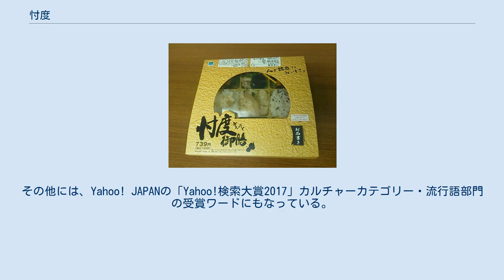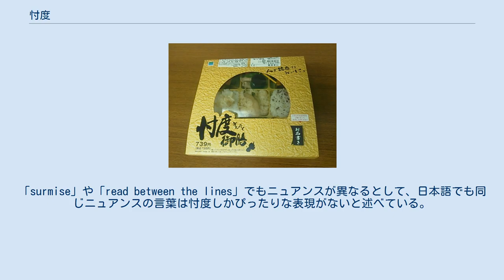忖度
忖度（そんたく）は、他人の心情を推し量ること、また、推し量って相手に配慮することである 「忖」「度」いずれの文字も「はかる」の意味を含む。
2017年には政治問題に関連して広く使用され、同年の「新語・流行語大賞」の年間大賞に選ばれた。
 辞典編集者の神永曉によれば、そもそも「忖度」という言葉は、すでに中国の古典『詩経』に使用されており、平安時代の『菅家後集』などにも存在が確認されている。
明治期にも使用例があるが、この頃には単に人の心を推測するという程度の意味しかなく、「斟酌（しんしゃく）」という言葉のように、相手に気をつかって何か行動するという意味合いはなかったという。
 毎日新聞の記事によれば、1990年代には「忖度」という言葉は、脳死や臓器移植といった文脈でしばしば用いられていたが、この際もやはり患者の生前の意思を推量するというもともとの意味で使用されていた。
ところが、1997年夏の時点になると、毎日新聞の記事においても、小沢チルドレンが小沢一郎の意向を「忖度」するというような記述が見つかり、上位者の意向を推し量る意味合いでの「忖度」の用例が見つかった。
政治家に「忖度」という言葉が初めて使われた事例である。
日本語学者の飯間浩明も、2006年12月15日の朝日新聞の社説において、上位者の意向を推し量る「忖度」の用例を採集している。
そして、飯間によれば、2014年以降にはNHK会長の籾井勝人の意向をNHK職員が「忖度」するという用例もしばしば報道に見られるようになり、「忖度」という言葉には否定的なニュアンスが含まれるようになっていた。
 忖度御膳 2017年2月に表面化した学校法人森友学園への国有地格安売却問題（森友学園問題）をめぐって、同年3月23日、同学園の籠池康博理事長が証人喚問ののちに日本外国特派員協会で行った記者会見で、「口利きはしていない。忖度をしたということでしょう」「今度は逆の忖度をしているということでしょう」と発言した。
これにより、この言葉は同問題に関する報道で多用されるようになり、検索数も急上昇した。
 その後、引き続いて表面化した加計学園問題の報道でも用いられる。
 流行に便乗した商品として、大阪市のヘソプロダクションが饅頭に「忖度」の文字を刻印した「忖度まんじゅう」を発売し話題となった。
「忖度まんじゅう」は初代だけで約20万箱、シリーズ累計で30〜40万箱を販売している。
他にもファミリーマートが弁当「忖度御膳」を発売するなどの動きもあった。
なお、実際に流行語大賞を受賞したのは上述のヘソプロダクション代表取締役の稲本ミノルである。
また、12月3日には三省堂「今年の新語2017」大賞に選ばれた。
その他には、Yahoo! JAPANの「Yahoo!検索大賞2017」カルチャーカテゴリー・流行語部門の受賞ワードにもなっている。
 「忖度」に直接対応する英単語はなく、上記の籠池康博の記者会見の際に、外国人記者に向けて英語で意味を解説する場面があった。
「surmise」や「read between the lines」でもニュアンスが異なるとして、日本語でも同じニュアンスの言葉は忖度しかぴったりな表現がないと述べている。
英語翻訳サイトも運営するアルクは直接訳ではなく、（人）の気持ちを考える、（人）の気持ちを察する、（人）の気持ちを思いやる、（人）の身になって考える、相手の身になって考える、おもんぱかる、推し量る、推量する、空気を読むという言葉の英訳を代替として提案している。
 「イエスマン」が「忖度」の対応語の一つに使われることもある。
 上述したとおり、近年では上位者の意向を推し量る意味でしばしば用いられる。
2010年代以降、森友学園問題以前に使用されている例をいくつか挙げる。